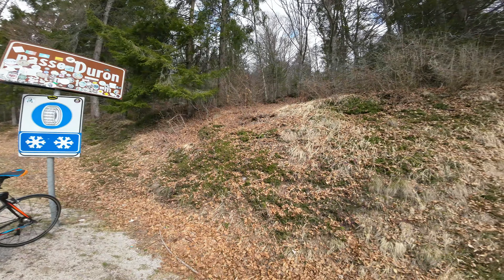Gardasee - Sarca Schlucht, Passo Duron und Lago di Tenno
Von Riva gings mit dem Rennrad über Arco zur atemberaubenden Sarca Schlucht. Über einen Anstieg zum Passo Duron gings weiter zum Lago di Tenno. Von da in rasanter Abfahrt zurück nach Riva.